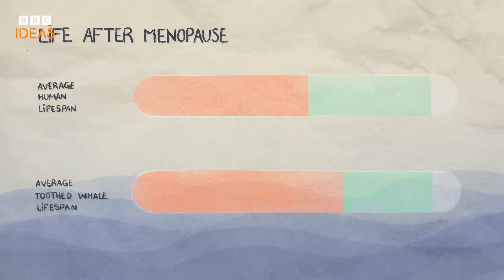What's REALLY the point of the menopause? - BBC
Hot flushes, brain fog, insomnia... If you or someone you know has experienced the menopause, you'll know it can be a challenging time.

So, why do women go through it - and are there evolutionary benefits?